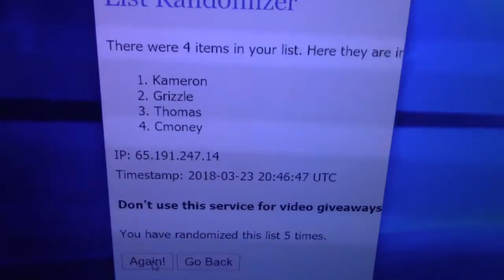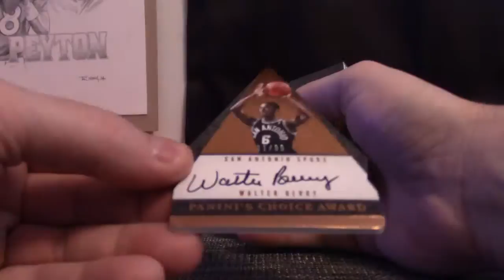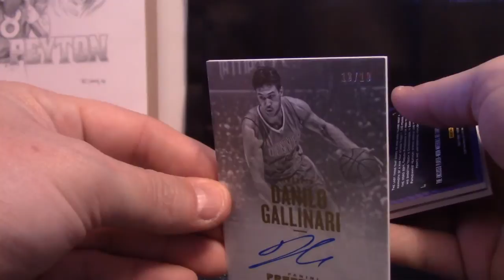2016/17 Panini Preferred Basketball Box 'Draft HIT' GB # 3